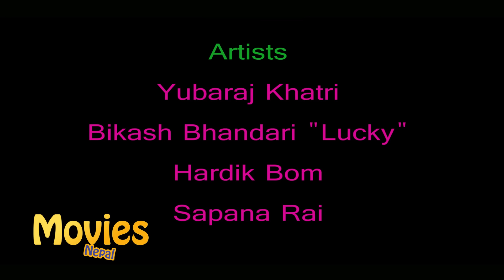New Nepali Short Movie - "Haluwa Ma Baluwa" Short Movie | Nepali Movie For Awareness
Movies Nepal Presents New Nepali awareness Movie . We Always try to aware for Nepali society though Nepali movie.